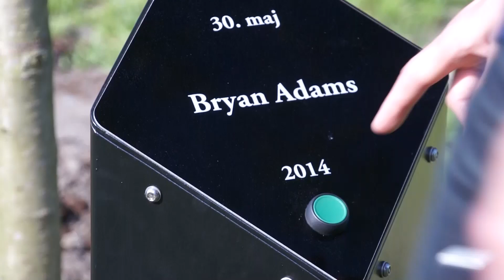AKKC Bryan Adams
Der var både sang og gaver fra publikum, da Bryan Adams optrådte for fulde huse i Aalborg Kongres & Kultur Center efter at have plantet træ nummer 83 i parken med De Syngende Træer.